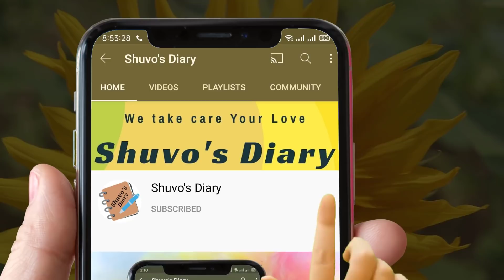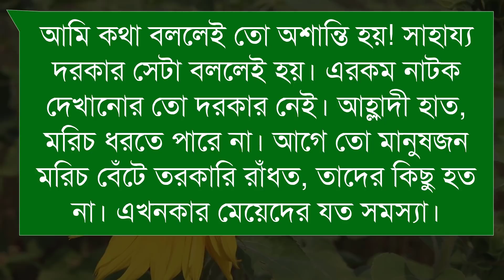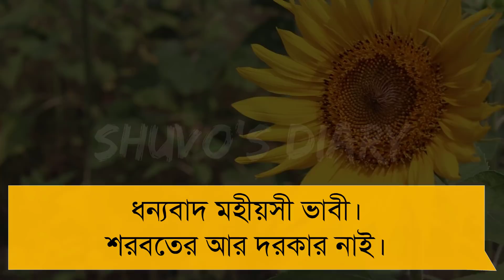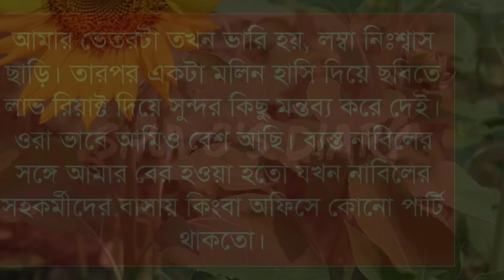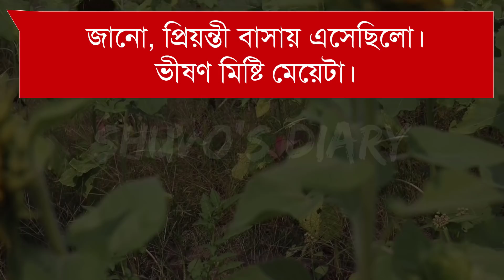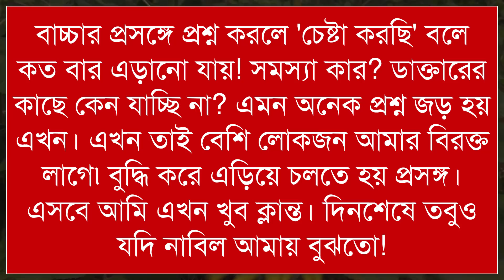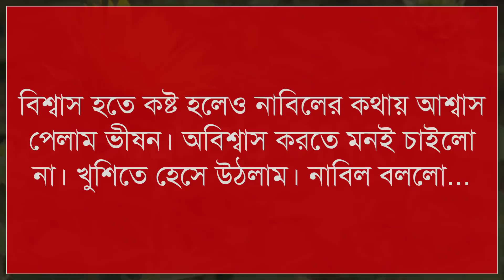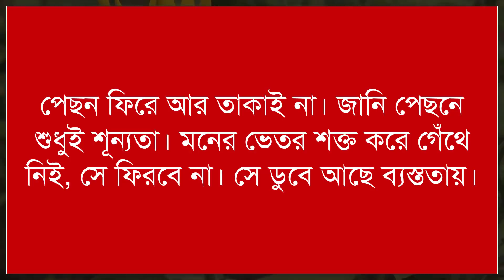বিয়ের পর কি ভালবাসা কমে যায়? ভালবাসা এক মহান জিনিস। যেটা সবায় বোঝে না।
সময়ের সাথে ভালবাসার পরিবর্তন হয়। বিয়ের আগে যেমন ভালবাসা মানুষ দেখায় বিয়ের পরও সব সময় তেমন ভালবাসা থাকেনা।

Facebook.com/ShuvosDiaryOfficial

🎙Voice: Anu, Joy, Farjana, Shuvo, Tanvir